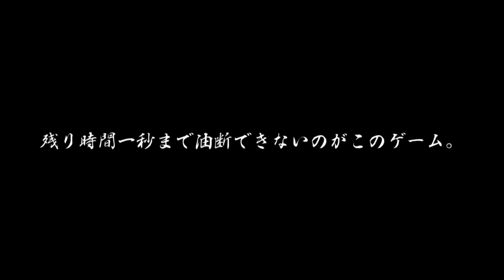【ゆっくり実況】バグvs裏技！？かくれんぼで絶対に見つからない方法vs絶対に見つける方法が面白すぎた…！！【たくっち】【マインクラフト風ゲーム】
今回はマインクラフト風ゲームの紹介をやります！今回紹介するゲームは【隠れん坊オンライン】です！このゲームをゆっくり実況プレイでご紹介したいと思います！